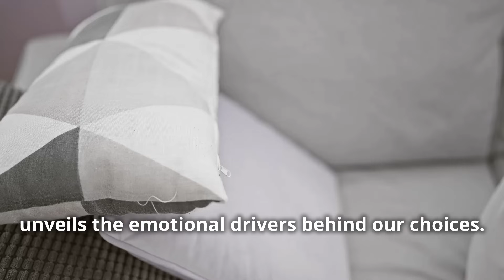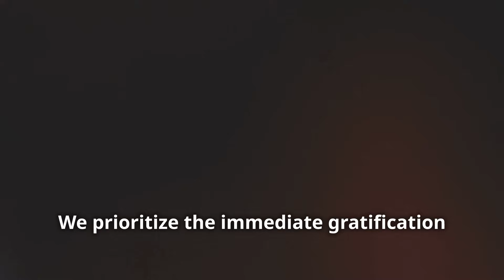Emotions vs Logic: A Scientific Perspective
We will explore the surprising power of emotions and how they can influence our decision-making processes. We will discuss how emotions can hijack our thoughts and lead us to make impulsive choices that may not be in our best interests. We will also provide tips on how to become more aware of our emotions and make better decisions.

The Science of Emotions

Emotions are complex states of mind that are triggered by a variety of factors, including our thoughts, experiences, and environment. They can be positive, negative, or neutral. While we often think of emotions as fleeting feelings, they can have a significant impact on our behavior.

Studies have shown that emotions can hijack our decision-making processes by:

Interfering with our ability to think rationally. When we are experiencing strong emotions, it can be difficult to think clearly and make sound judgments.
Biasing our perception of information. Emotions can cause us to see information in a way that is consistent with our emotional state. For example, when we are feeling happy, we are more likely to see the positive aspects of a situation.
Motivating us to take action. Emotions can provide us with the motivation to take action, even if that action is not in our best interests.
Examples of Emotions Hijacking Decision-Making

Making impulsive purchases. When we are feeling excited or happy, we are more likely to make impulsive purchases that we may not regret later.
Taking risks. When we are feeling confident or adventurous, we are more likely to take risks that could have negative consequences.
Avoiding difficult conversations. When we are feeling anxious or stressed, we are more likely to avoid difficult conversations.
Tips for Becoming More Aware of Our Emotions

Pay attention to your body. When you are experiencing strong emotions, your body will often give you clues. For example, you may feel your heart racing, your muscles tense, or your breathing change.
Identify your triggers. What are the things that typically trigger strong emotions for you? Once you know your triggers, you can start to develop strategies for managing them.
Talk to someone you trust. Talking about your emotions can help you to process them and gain a better understanding of them.
Conclusion

Emotions are a powerful force that can have a significant impact on our lives. By becoming more aware of our emotions, we can learn to manage them and make better decisions.